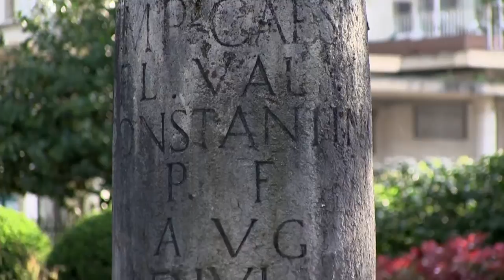Croisieurope - Martigues to Lyon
After Villefranche/Levanto and before Avignon/Arles, this event anchored a month in Europe. Pleasant, tasteful, gracious memories. Now anticipating Croisieurope's Honfleur-Paris cruise in October of 2014.